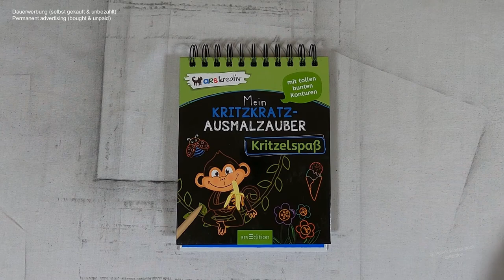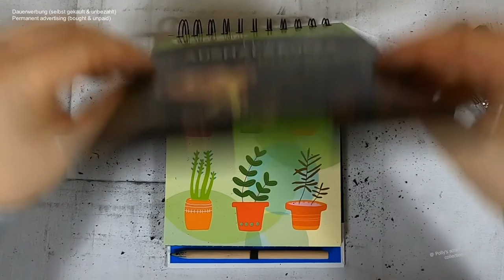verschiedene Grünpflanzen in Blumentöpfen I DIY I ASMR I scratch painting